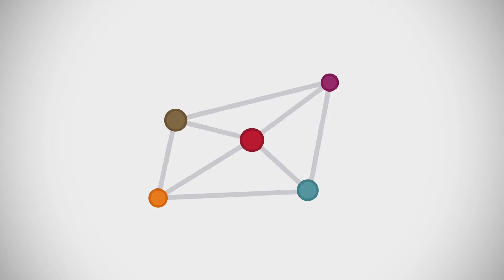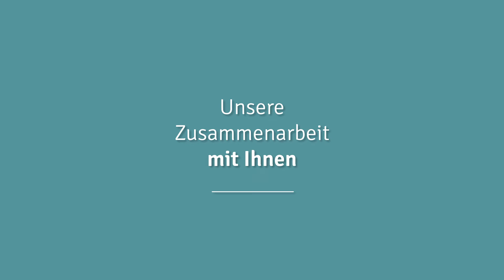Wirkungsorientiertes Arbeiten im Programm Engagierte Stadt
Das Programm Engagierte Stadt wird gefördert von: Bundesministerium für Familie, Senioren, Frauen und Jugend, Bertelsmann Stiftung, BMW Stiftung Herbert Quandt, Generali Zukunftsfonds, Herbert Quandt-Stiftung, Körber-Stiftung, Robert Bosch Stiftung.